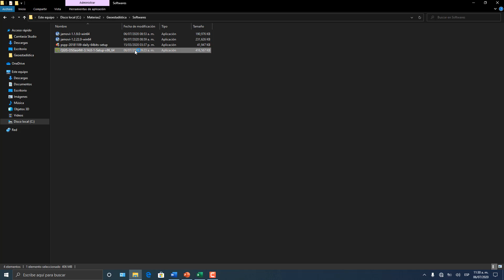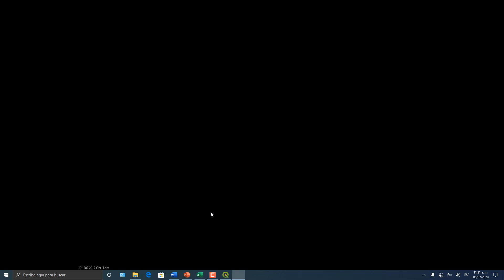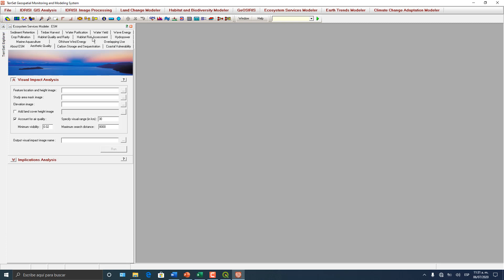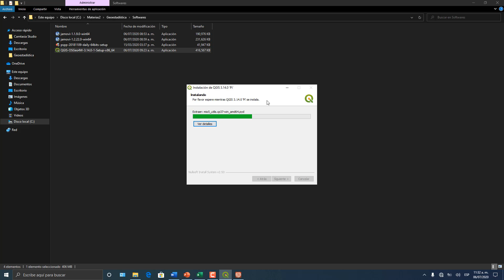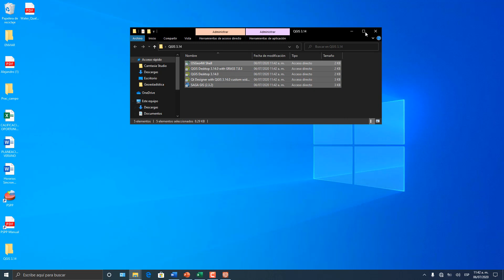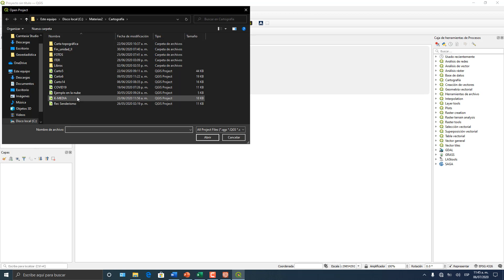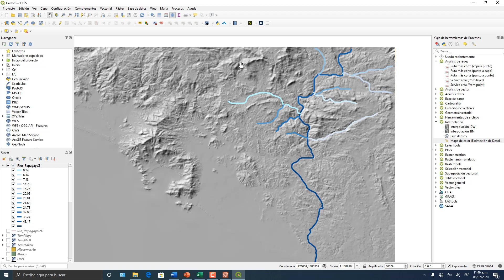¿Cómo instalar QGIS 3.14 FÁCIL Y RÁPIDO?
Descarga e instala QGIS 3.14
Alejandro Cruz Retana
Link de descarga: